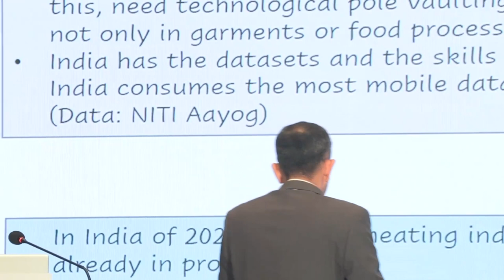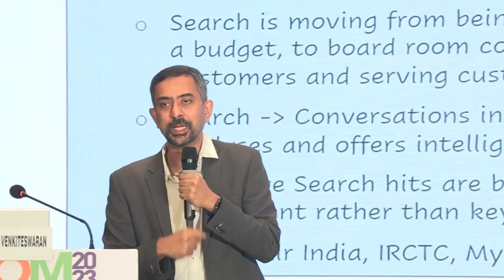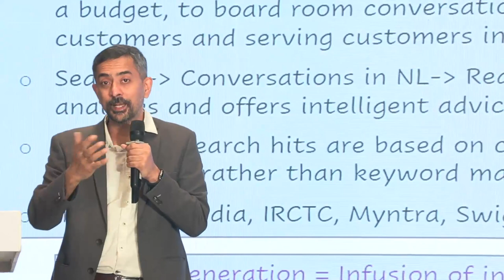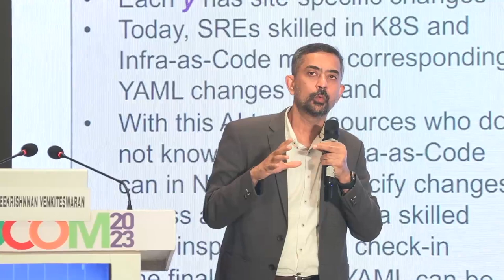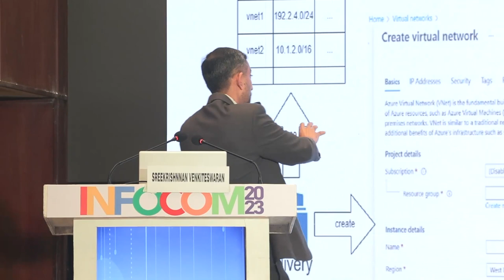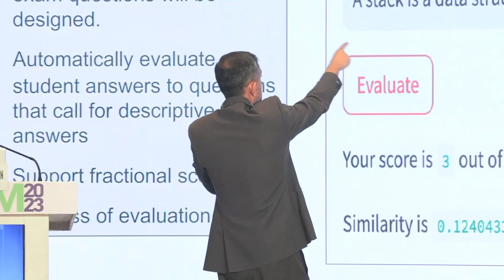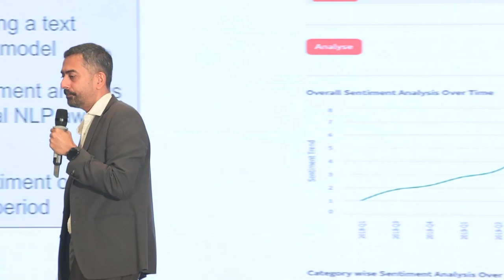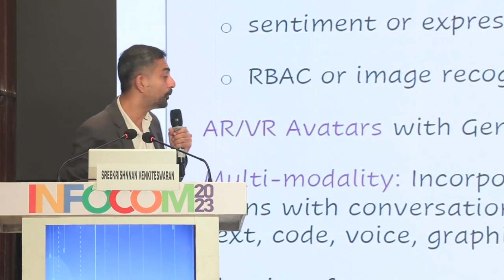Opportunity to Scale and getting Value from AI | Sreekrishnan Venkateswaran, CTO, Kyndryl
Keynote: Opportunity to Scale and getting Value from AI
Keynote Speaker: Sreekrishnan Venkateswaran, CTO, Kyndryl

About Kyndryl:
Kyndryl has the world’s best talent that design, run, and manage the most advanced and reliable technology infrastructure each day. Together, they think holistically about the health of these vital technology ecosystems.

About Sreekrishnan Venkateswaran:
As the CTO of Kyndryl India, a $19 billion IBM spin-off, he leads technology strategy and solutions across a diverse range of practice areas. These include managed services, hyperscaler-native application development, AI/ML, data, analytics, edge computing, fintech, and telecom.  His impressive career spans over 25 years, bringing a wealth of experience in software engineering, cloud computing, and embedded systems. He is a distinguished Kyndryl Engineer, a Master Inventor, and holds the prestigious position of Chair of the Kyndryl Patent Board on Network and Edge Computing.